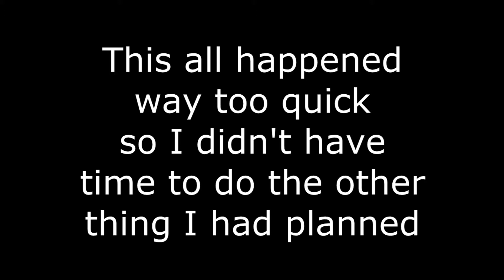2K SUBSCRIBER SPECIAL! [Rube Goldberg Machine]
I wish I could've finished my other thing I had planned quicker but this was a last minute thing as my sub count just flew up! Thanks all for the support and here's to my next milestone!

Leaving a LIKE is really appreciated!

Programs Used:
►Dxtory
►Sony Vegas